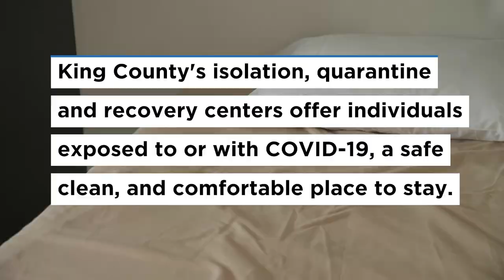FareStart Steps Up to Feed Thousands More During the COVID-crisis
FareStart is on the front lines of King County's COVID-19 response, feeding our most vulnerable community members, while also supporting students and graduates who have been hit hard by the crisis. FareStart's emergency meals program delivers thousands of meals daily to more than 100 sites including homeless shelters and the COVID-19 Isolation, Quarantine and Recovery centers run by King County's Department of Community and Human Services. These emergency facilities give community members a safe place to isolate, quarantine and recover from COVID-19.